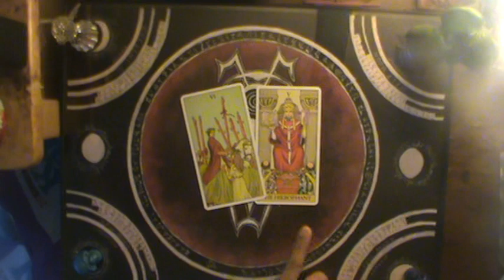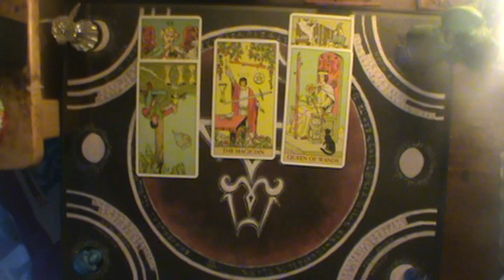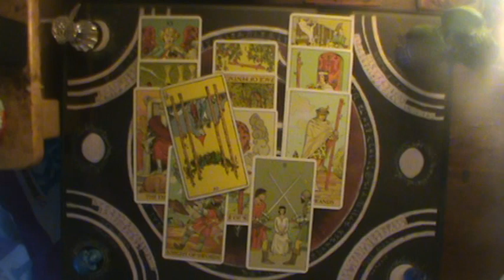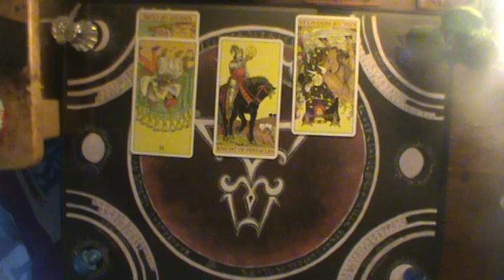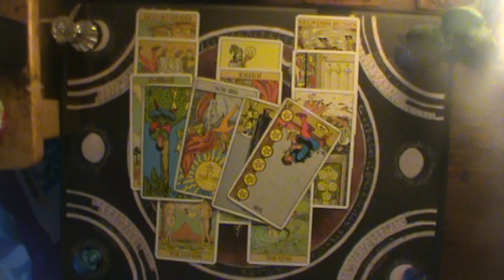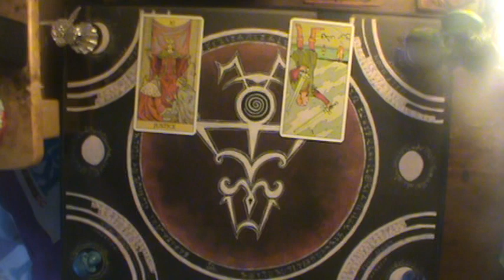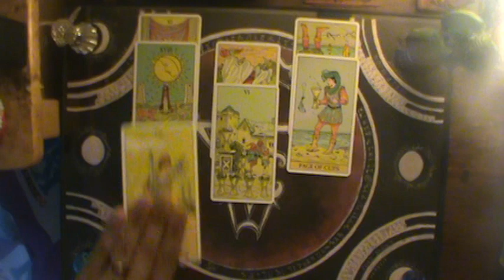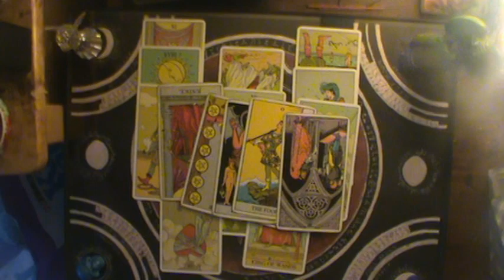FIRE SIGNS Shadow of Judgment September 14-20 2019 "VI Wands and The Heirophant